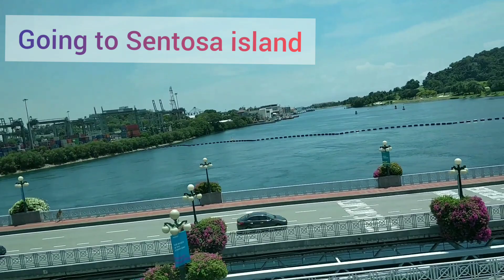SENTOSA SILOSO BEACH VLOG